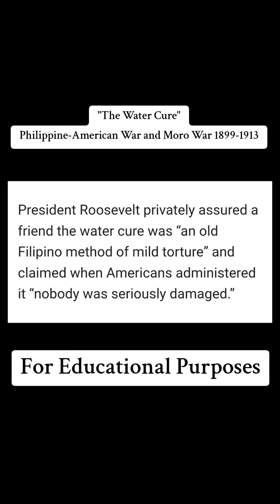"Water Cure" Philippine-American War and Moro War 1899-1913